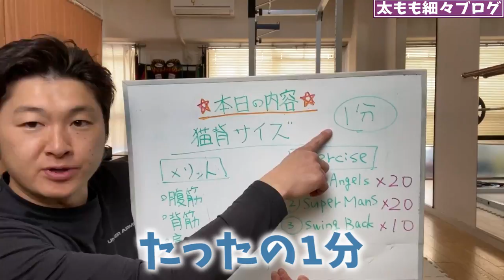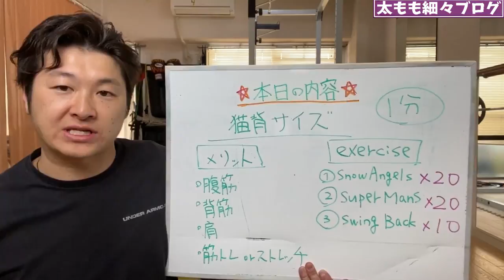ENG/한 ) 【たったの1分】猫背改善でお腹が翌日凹む！簡単3種目の猫背サイズ！